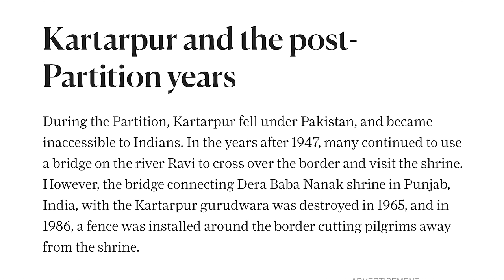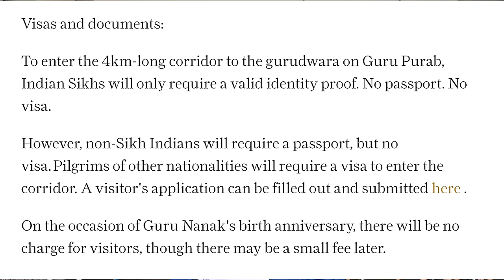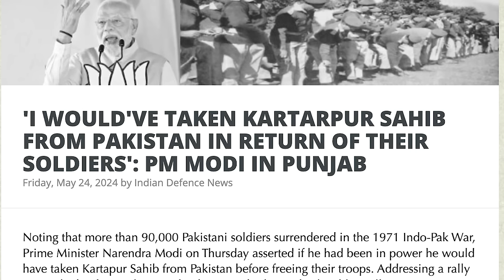INDIA TO ENTER KARTARPUR? | பாகிஸ்தானின் கோயில் ஆக்கிரமிப்பு | Stop Rafah Operation | TAMIL | SKA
India's Next Move: Kartarpur Sahib Gurdwara & Beyond | Election Campaign Stunt?

In a surprising speech, Prime Minister Narendra Modi hinted at ambitious plans involving Pakistan's Kartarpur Sahib Gurdwara. Is this a genuine strategy or just an election campaign stunt?

🕌 Kartarpur Sahib Gurdwara: Why is it so significant for India? Discover the historical and cultural importance of this sacred site for Sikhs.

🗺️ PoK & Punjab Borders: Understand the geopolitical implications and the potential impact on India-Pakistan relations.

🎤 Election Campaign: Is this a tactical move for the upcoming elections, or is there more to the story?

🌍 Global Perspective: Get insights into international reactions, including comments from global leaders and intelligence agencies.

📅 Recent Developments: Learn about recent high-stakes meetings involving the CIA, Mossad, and Qatar's Prime Minister.

We will also be discussing:
World Court readies to issue ruling on South Africa’s bid for halt to Rafah offensive

Germany's Scholz says there's 'no warrant' for ICC to arrest Netanyahu

Macron to host diplomats from Qatar, Egypt, Jordan and Saudi Arabia for talks on Gaza war

As Egypt refuses to open Rafah Crossing, much-needed humanitarian aid begins to rot

IDF recovers bodies of three hostages from north Gaza, who were killed on October 7

CIA head to meet Mossad chief and Qatari PM in Europe, aiming to revive hostage talks